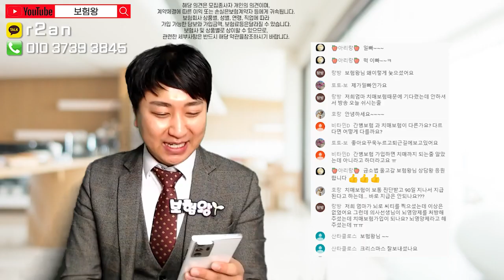[라이브생방송 Q&A] 치매보험과 간병비보험 차이점? (상품자체가 전혀 달라요~)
치매보험과 간병보험과의 차이점을 올려드립니다.